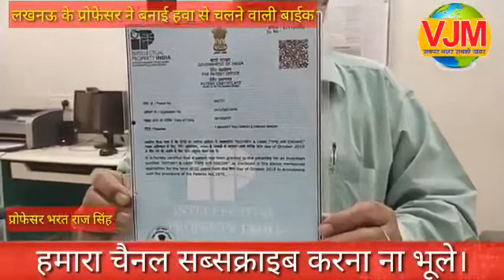Air-O-Bike Runs on Air-Video Journalist Mirror-(05-09-2020) at 7:00PM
Air-O-Bike Runs on Air-VJM
अब हवा से चलेगी बाइक 5 रु मे 45 किमी दौडेगी Air-O-Bike